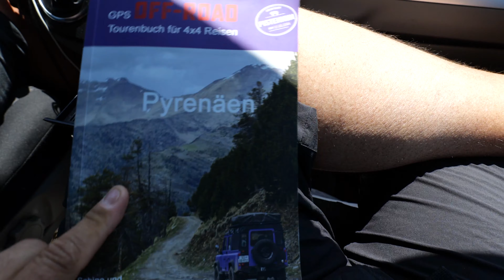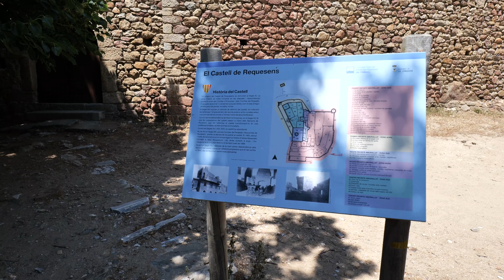Pyrenäen Offroad Tour mit VW California Wildnis, Natur & Action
Viel Spass bei unseren zwei Offroad-Touren in den östlichen Pyrenäen. Ein Reisebericht mit Anfahrt und einer Nacht auf einem Campingplatz in "Roses".
Auf der zweiten Tour gab es nicht nur fast unberührte Tracks, auch wurden wir wieder mal ans Limit unserer Möglichkeiten gebracht. Unser höhengelegte "Flowy" hat sich wieder mal tapfer geschlagen. Kommt mir und erlebt mit uns dieses Abenteuer!